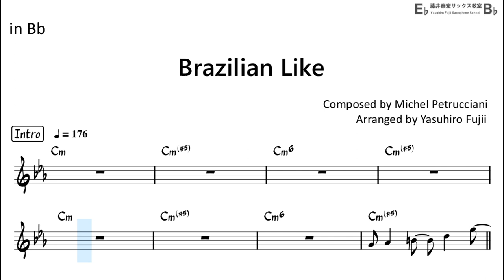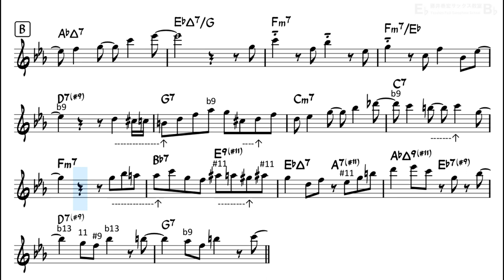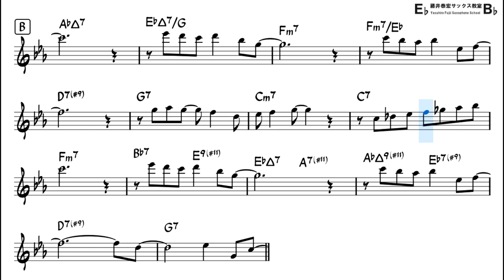Brazilian Like (Michel Petrucciani) - Backing Track with Sheet Music for Tenor Sax